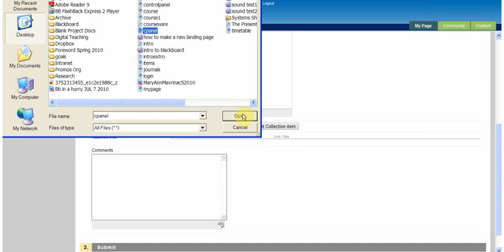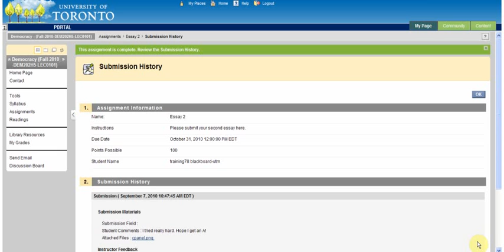Submit an Assignment through Blackboard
how to submit an assignment over blackboard